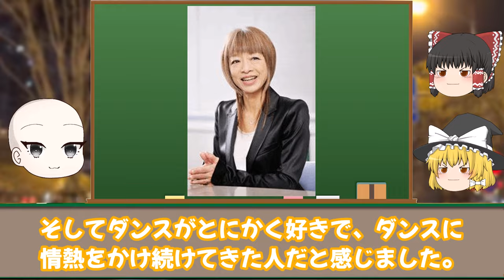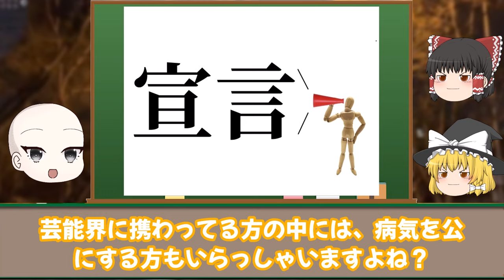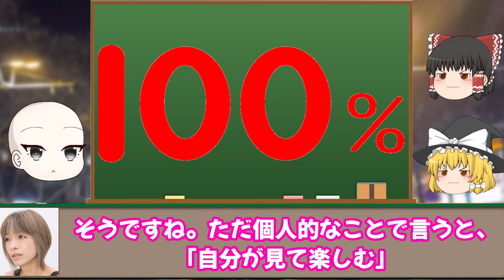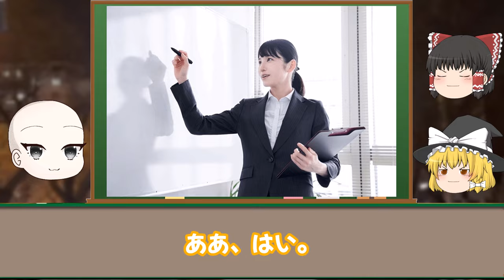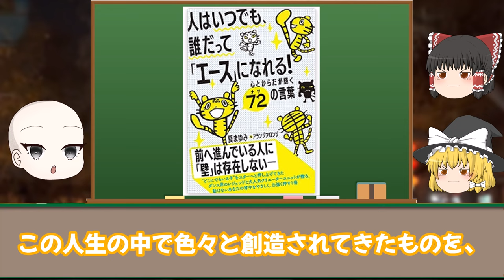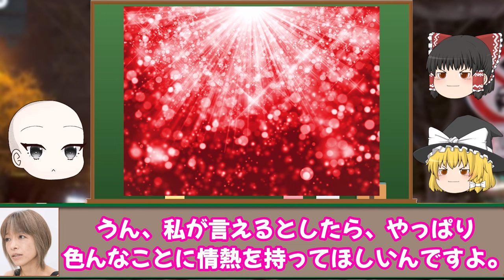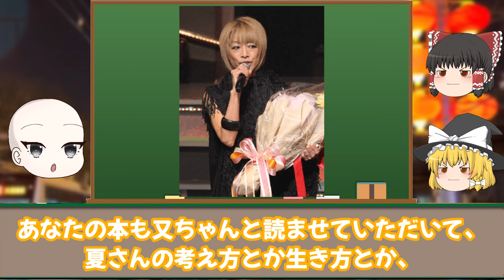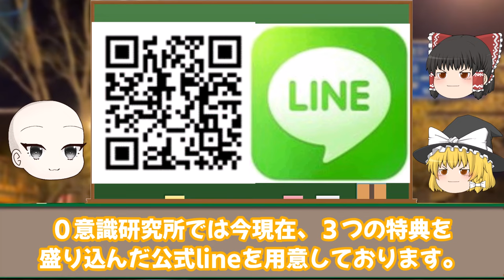【魂との対話】振付師 夏まゆみさん ダンスを通して伝えたかったことは？○○を持って生きてほしい！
病気や全ての悩みを解決する

🔮⬇︎無料LINE登録で豪華特典もらえます⬇︎🔮

✅病気・不調・痛みを回復に導く
　0意識ヒーリングの動画講座

✅誰でも100%身につけられる
　0意識ヒーリングの習得方法

✅初心者、全くの素人でも
　0意識ヒーリングを仕事にできる方法

※上記ページよりメールアドレスを登録すると
LINEアカウントに登録できます📲

”Serin式ゆっくり立ち絵を使用”